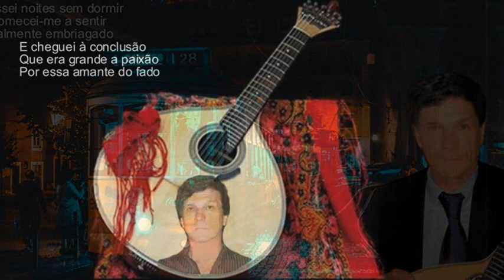Afonso Oliveira _ Paixão Fatal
Volto ao Cd do Afonso d'Oliveira " Passei ao Lado "  com a faixa nº 2 Paixão Fatal na música do Fado Britinho de Frederico de Brito e letra de Maria de Lurdes Braz. -   Nos instrumentos estão : guitarra Portuguesa Costa Branco e na viola de Fado Miguel Pedro. Ainda colaboração especial de Manuel Gomes e Fernando  Gomes. Grande abraço ao Afonso e ao seu filho Carlos, dois bons amigos que muito prezo. A Todos saudações fadistas . Américo